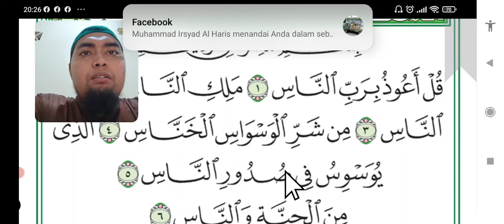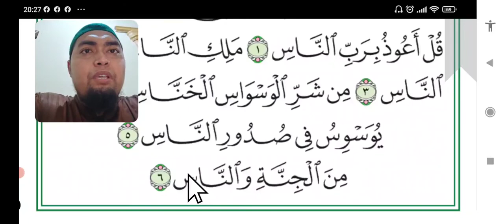tahsin surah Annas